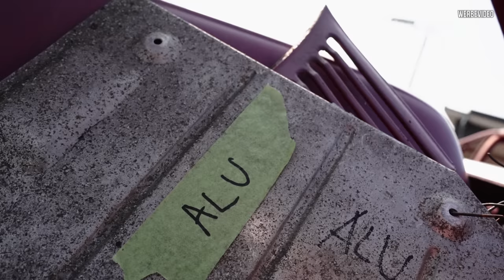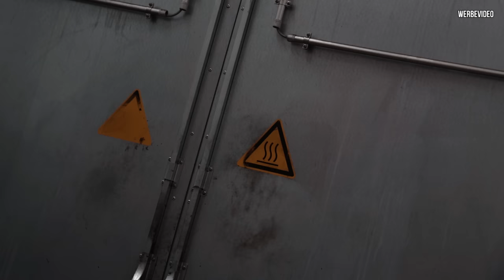Weiter geht’s am Golf - Nun doch in Schwarz?